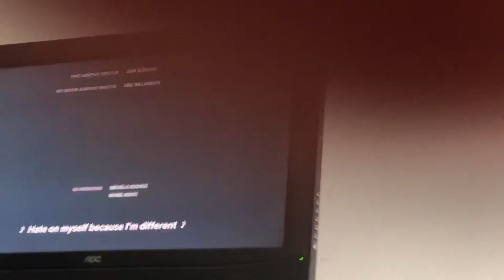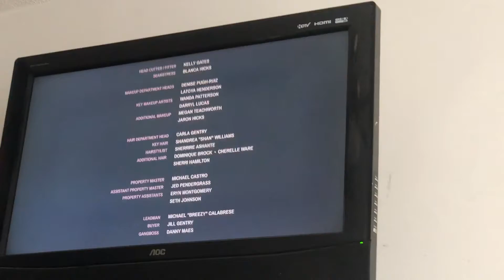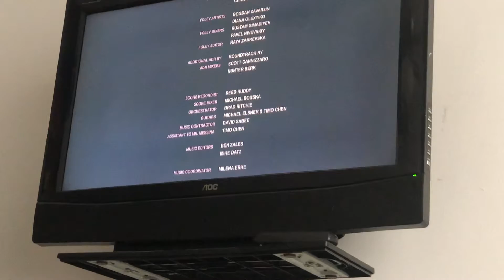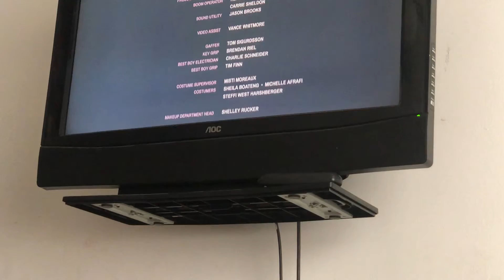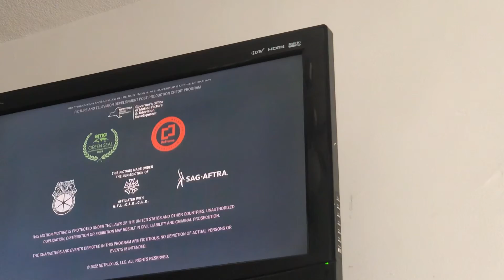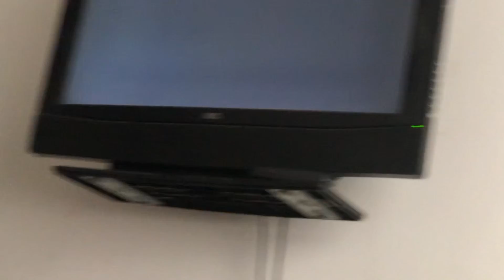Tall Girl 2 (2022) end credits (NO COPYRIGHT INFRINGEMENT INTENDED)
Everything in this video is property of Netflix. I do not have the intention of receiving copyright strikes. Footage from Tall Girl (2019) and Over the Hedge (2006) appears courtesy of Netflix, Paramount Pictures and DreamWorks Animation.